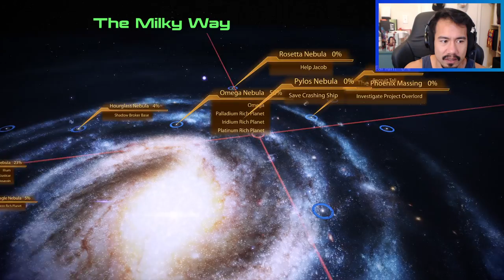Mass Effect 2: Legendary Edition - The Assassin, Tarith: Anomaly Detected (Part 8)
0:00 Introduction
12:11 Illium (The Assassin)
1:04:48 Normandy
1:41:41 Tarith: Anomaly Detected